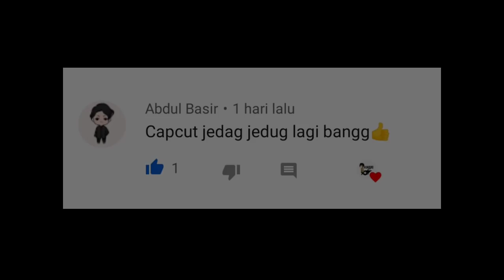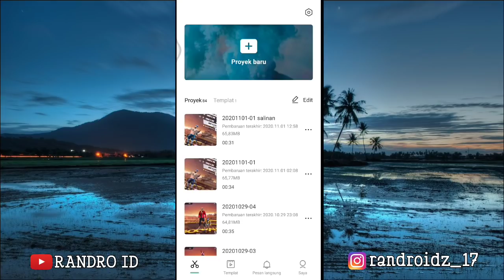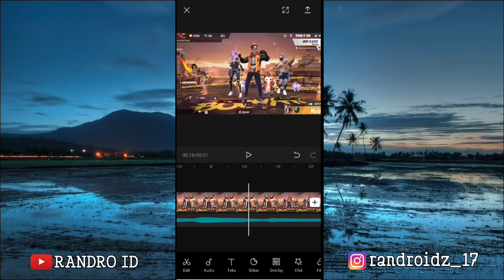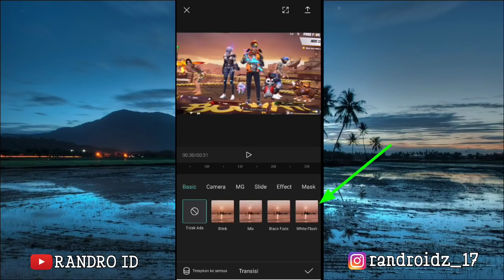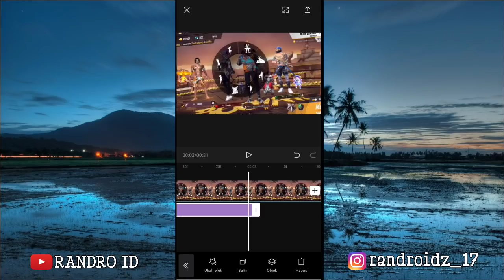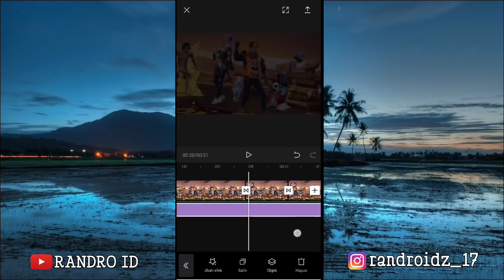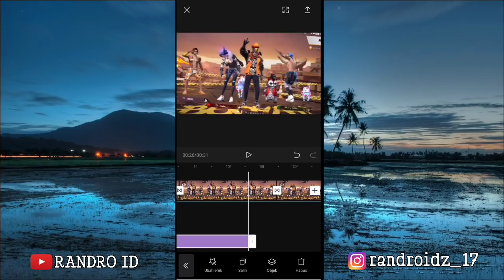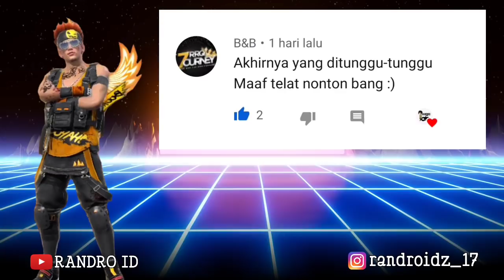CARA EDIT VIDEO JEDAG JEDUG FF ZOOM KANAN KIRI KELAP KELIP DI CAPCUT ANDROID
Cara edit video jedag jedug free fire

LINK LAGU ( Dj tapi boong x tumaredang)

Jika tidak bisa melewati iklan bisa minta link alternatif di komen ya...

DETIK" SPLIT NYA 👇👇👇

- 00:17
- 00:17 • 5F
- 00:17 • 5F • 10F • 15F • 20F
- 00:18 • 5F • 10F •
- 00:18 • 5F • 10F • 15F • 20F • 25F
- 00:19 •
- 00:19 • 5F • 10F • 15F • 20F
- 00:20 • 5F • 10F
- 00:20 • 5F • 10F • 15F • 20F • 25F
- 00:21
- 00:21 • 5F • 10F • 15F
- 00:22 • 5F •
- 00:22 • 5F • 10F • 15F • 20F
- 00:23
- 00:23 • 5F • 10F •
- 00:24 • 5F
- 00:24 • 5F • 10F • 15F • 20F
- 00:24 • 5F • 10F • 15F • 20F • 25F •
- 00:25 • 5F • 10F
- 00:26 •
- 00:26 • 5F • 10F • 15F •
- 00:26 • 5F • 10F • 15F • 20F • 25F
- 00:27 • 5F • 10F
- 00:28
- 00:28 • 5F • 10F • 15F
- 00:28 • 5F • 10F • 15F • 20F •
- 00:29 • 5F
- 00:29 • 5F • 10F • 15F • 20F • 25F •
- 00:30 • 5F • 10F •
- 00:30 • 5F • 10F • 15F • 20F

POTONGAN VIDEO YANG HARUS
DI KASIH EFEK NINE SCREEN 👇

- 00:18 • 5F • 10F • 15F • 20F • 25F
- 00:19 •
- 00:20 • 5F • 10F • 15F • 20F • 25F
- 00:21
- 00:22 • 5F • 10F • 15F • 20F
- 00:23
- 00:24 • 5F • 10F • 15F • 20F
- 00:24 • 5F • 10F • 15F • 20F • 25F •
- 00:26 • 5F • 10F • 15F •
- 00:26 • 5F • 10F • 15F • 20F • 25F
- 00:28 • 5F • 10F • 15F
- 00:28 • 5F • 10F • 15F • 20F •
- 00:30 • 5F • 10F •
- 00:30 • 5F • 10F • 15F • 20F

DI KASIH EFEK BLACK FLASH & COLORFUL

- 00:19 • 5F • 10F • 15F • 20F
- 00:21 • 5F • 10F • 15F
- 00:22 • 5F • 10F • 15F • 20F
- 00:23 • 5F • 10F •
- 00:25 • 5F • 10F
- 00:27 • 5F • 10F
- 00:29 • 5F

ID FREE FIRE : 30128243
DEVICE : VIVO Z1 PRO
APK RECORD : BAWAAN DEVICE

Editan keren free fire , edit ff , ff viral , jedag jedug ff  , cara buat jedag jedug ff , jedag jedug ff terbaru  , tiktok ff , tutorial capcut , editan ff terbaru , jedag jedug warna warni , jedag jedug ff kelap kelip berkedip , dj tumaredang ff jedag jedug zoom kanan kiri , jedag jedug capcut